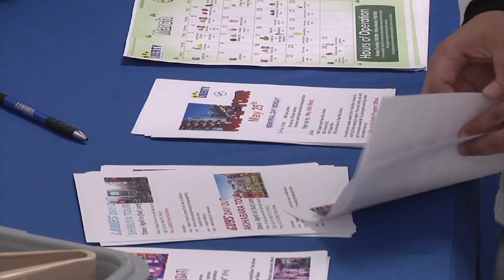Sailors Find Opportunities at Yokosuka's Single Sailor Liberty Center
The Single Sailor Liberty Center in Yokosuka, Japan offers Sailors a chance to relax and de-stress after work.